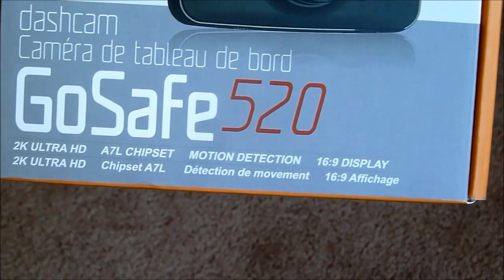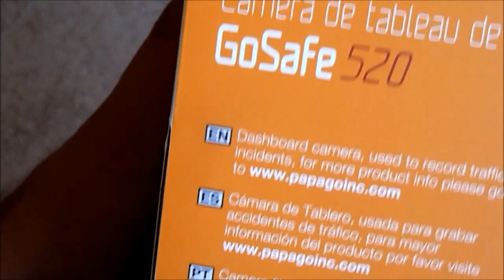Unboxing Papago GoSafe 520 GS520-US Dashcam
20150626
Unboxing Papago GoSafe 520 Dashcam
Suction cup mount moves back and forth as well as pans left to right, demo @ 3:35 in the video.
Why do you need a dashcam?
---It's to have a witness/proof in case of an accident and of course to catch aliens. ;)